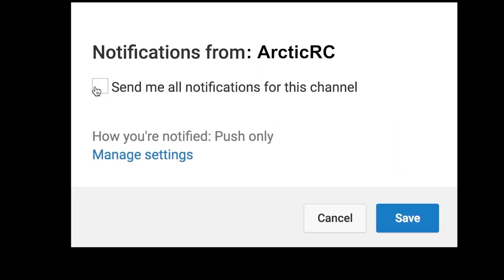E-flite Timber and Multiplex Rockstar - Flying with a good friend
From time to time i get the chance to fly with members from my old Flight club. Svein Olav has allways been there when i went up to fly and he's passion for this hobby is amazing. If you wanna see the video from he's hangar just click on this

Svein Olav is a great person to fly with. He flies for the fun and he can handle a good crash. He allways says it doesn't matter as long as i got it on video and do my magic. I did some 120fps slow motion shots on the airfield and Svein really enjoyed those so the video starts with them and a music sequence. A bit flat light out but still some good shot.

Tomorrow by Duce Williams - Miami Folk

Camera: Panasonic GH5 with 12-60mm.

Pilot: Svein Olav
Behind Camera: Bengt
Edit: Adobe Premiere with some color grading.

Do you wanna send us a fan letter, Picture, package or a postcard from your hometown? Use this adress:
Bengt Arntsen
PB 212
9770 Mehamn
FINNMARK
NORWAY